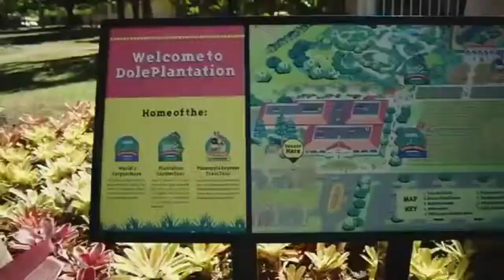Oahu Island Tour Go Go Hawaii Tours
Planning  a day tour around Oahu. This day tour will show all the highlights of Oahu. Book your island tour with Go Go Hawaii